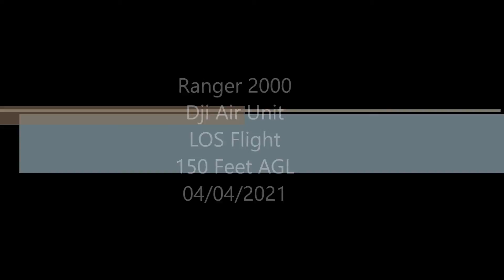Ranger 2000 04042021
Ranger 2000, dji fpv unit, omnibus F4 V2 flight controller, tbs crossfire full module full receiver, modes: acro, angle with altitude hold, horizon mode, position hold and rth.  Fail safe set to rth.